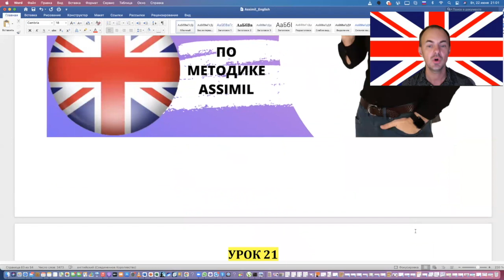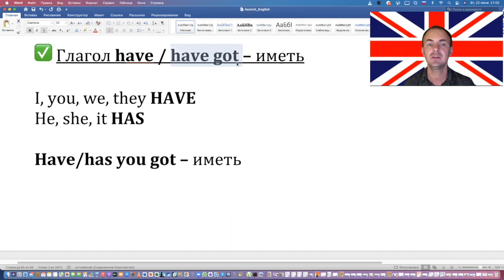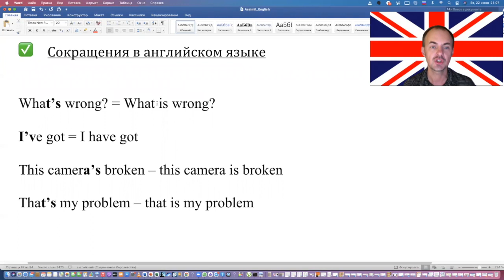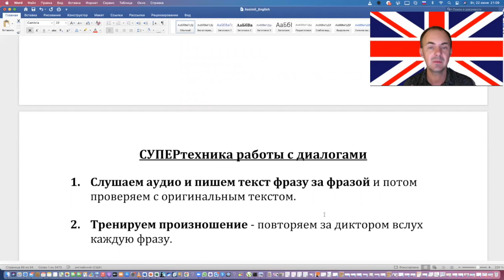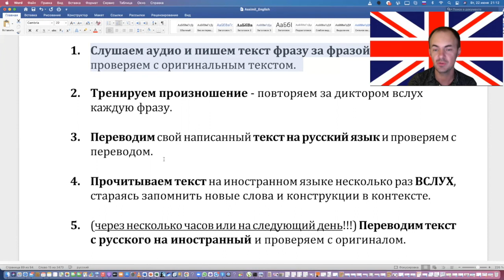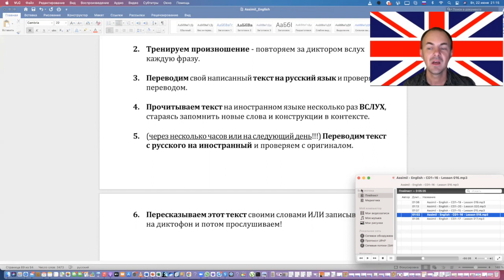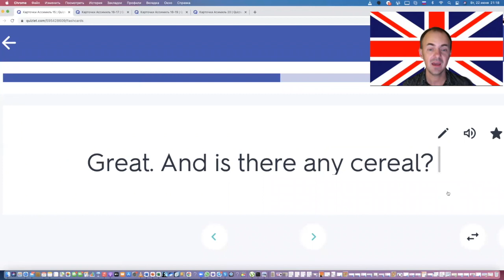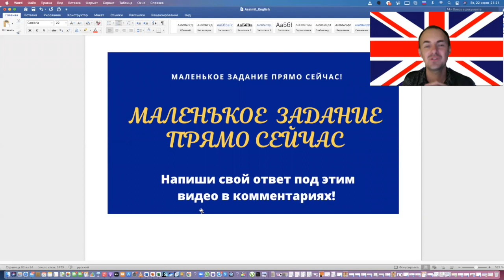Английский по диалогам I Выпуск 21 I Английский с нуля до уровня B2 легко и быстро!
Сегодня мы продолжаем онлайн-курс «Английский по диалогам» по методике Ассимиль «Английский без труда» - изучение английского языка по современным диалогам интересно, легко и  удовольствием. Вместо со мной мы будем прорабатывать диалог за диалогом и дойдем от начального уровня до уровня B2.

В этом занятии мы качественно повторим весь изученный материал за последние 6 занятий и я вас научу супертехнике по работе с аудио-материалом!

Проект полиглота и преподавателя языков Дмитрия Хохлова

Мои языки 😉

(1)  🇷🇺 русский
(2) 🇩🇪 немецкий
(3) 🇬🇧 английский
(4) 🇪🇸 испанский
(5) 🇧🇷 португальский
(6) 🇫🇷 французский
(7) 🇹🇷 турецкий

❗ ПОЛЕЗНЫЕ ССЫЛКИ ❗

❗ Хочешь эффективно изучать языки вместе со мной?
Записывайся на личные консультации через